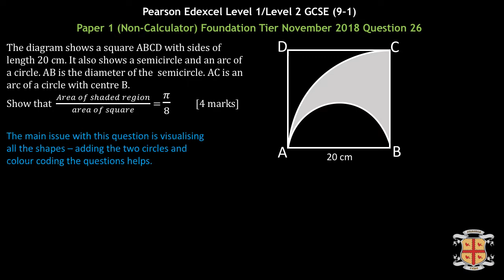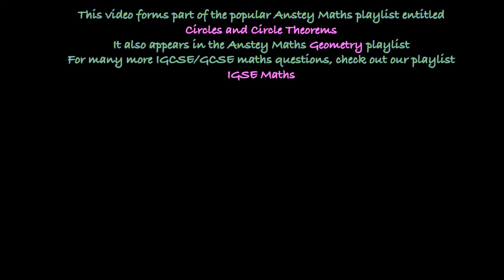Area between Overlapping Circles inside Square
In this video we show how to answer a GCSE maths question where we need to calculate the ratio of the area of a shape between two overlapping circles to the square in which the shape sits.